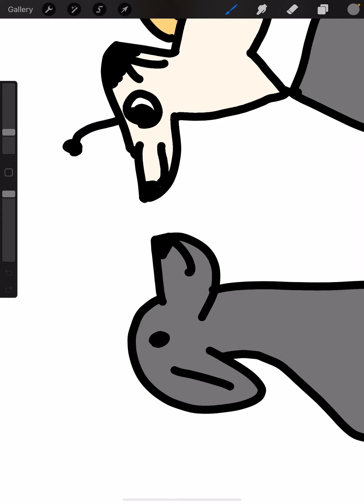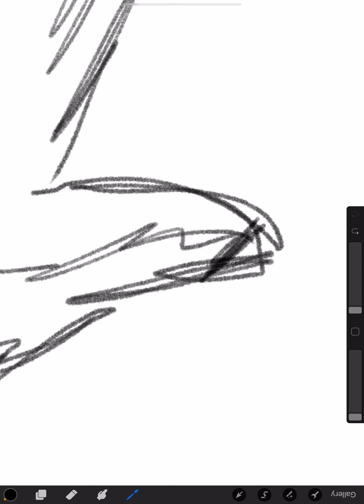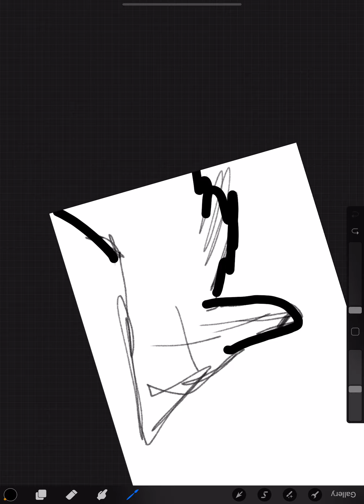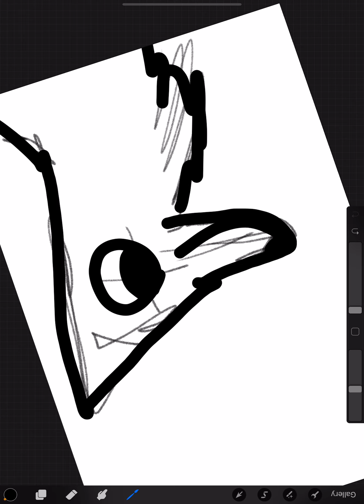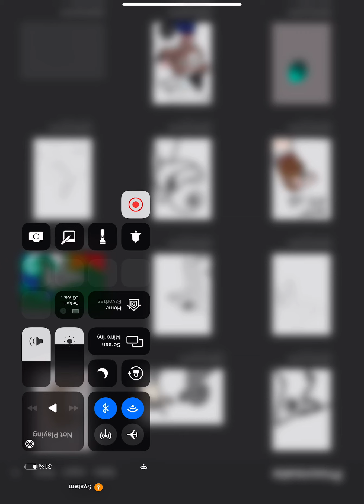Idk what to call dis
SHUT